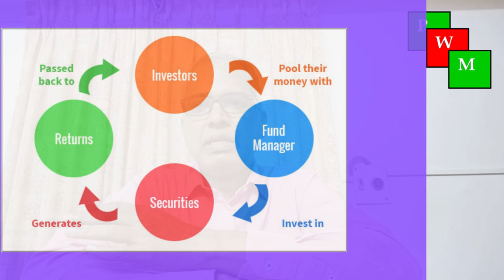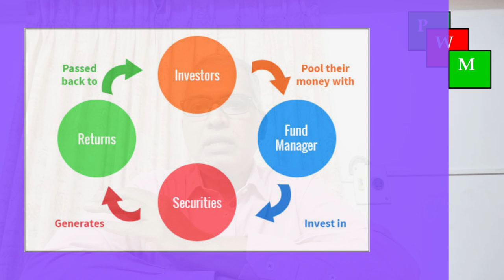Mutual Fund For Beginners | What is MF? | (Tamil) | By Chokkalingam Palaniappan | Prakala Wealth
Click the above link to download The Prakala App.

to know more about our service offerings.